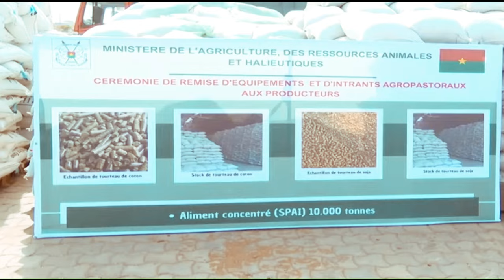400 TRACTEURS ET 239 MOTOCOLATEURS ONT ÉTÉ LIVRÉS AUX AGRICULTEURS BURKINABE PAR IBRAHIM TRAORÉ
400 TRACTEURS ET 239 MOTOCOLATEURS ONT ÉTÉ LIVRÉS AUX AGRICULTEURS DU BURKINABE PAR LE PRÉSIDENT IBRAHIM TRAORÉ, POUR LE DEVELOPPEMENT DU BURKINA FASO.